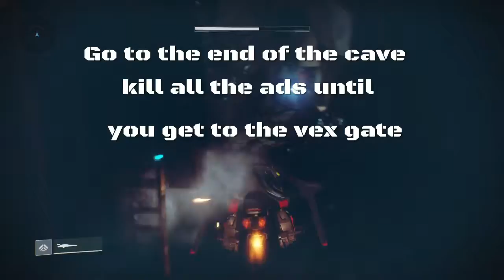Destiny 2 - Cayde's weekly treasure chest locations!!! 9/12/17